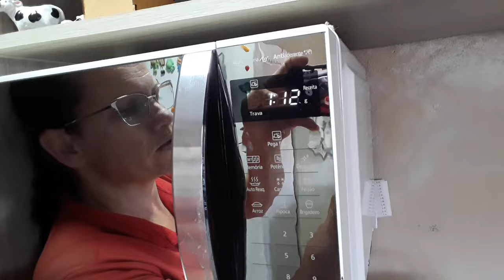HOJE LIMPEZA NA SALA QUARTOS E COZINHA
Oi pessoal,🙂meu nome é Luciana😊 sejam bem vindos a este canal, aqui vcs vão ver vlogs, dicas, receitas, enfim😊 coisas tipicas de uma dona de casa.